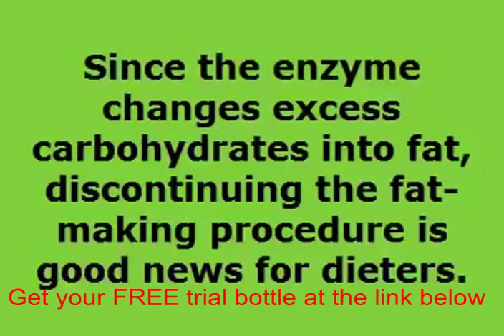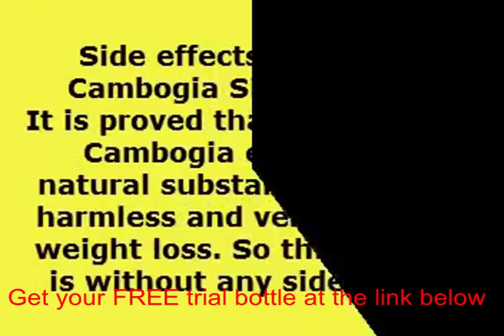Garcinia cambogia ekstrakt